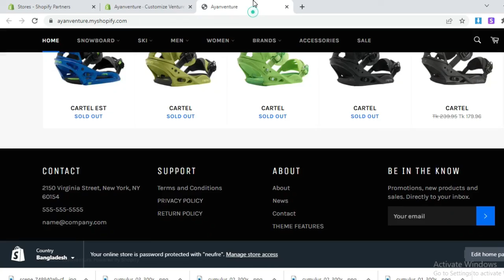Venture theme section customization | Shopify